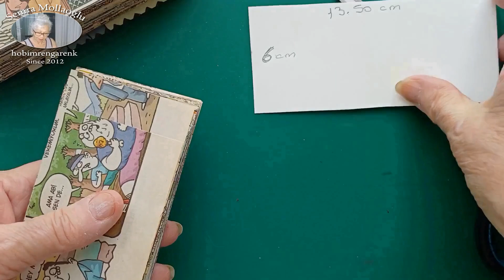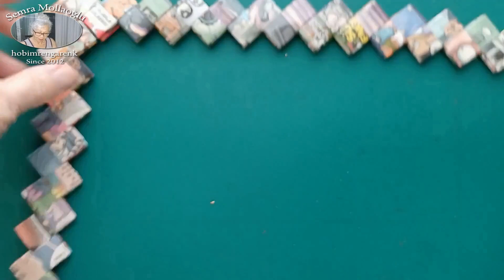Kagıttan dikiş kutusu Bölüm 1 / paper sewing box part 1 💖 / Geridönüşüm / Recycle / DIY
Kagıttan dikiş kutusu Bölüm 1  /  paper sewing box part 1  💖  / Geridönüşüm / Recycle / Sıfır atık / DIY / Kendin yap

Bu videomda karikatür dergilerinden dikiş kutusu nasıl yapılır onu anlatmaya çalışacagım.Üç bölümden oluşan bu videomun bu hafta 1.bölümünü yayınlayacağım.Haftaya 2. bölümünü yayınlayacagım... Keyifli seyirler dilerim.

Şarkı      : Back To Portland
Sanatçı :  TrackTribe
Albüm  :  Back To Portland